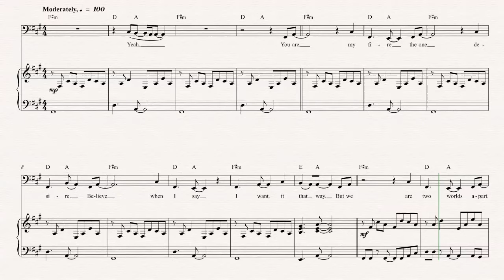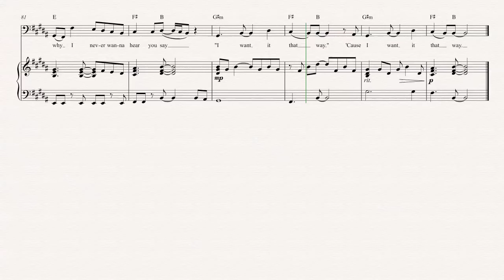Bassoon - I Want It That Way - Backstreet Boys Sheet Music, Chords, & Vocals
Bassoon sheet music, chords, and vocals for I Want It That Way - Backstreet Boys Learn to play I Want It That Way and play along!